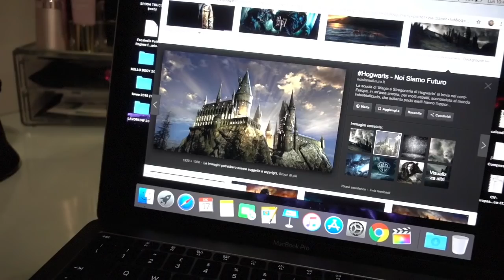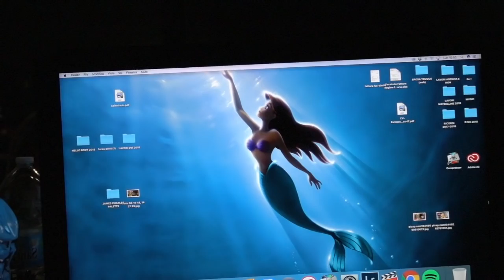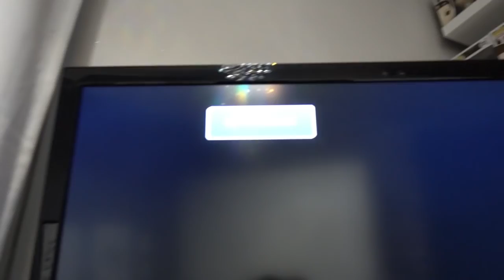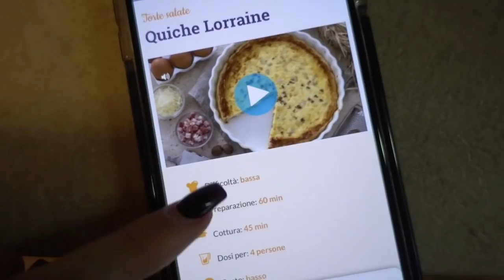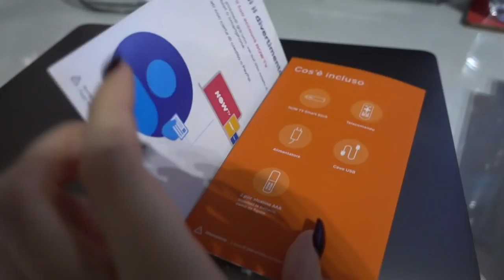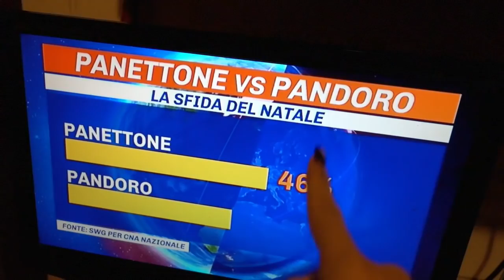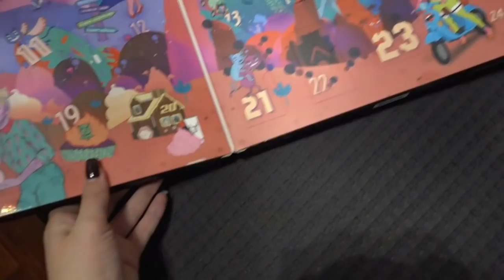IN CUCINA CON ILA E SCLERI VARI! *facile e veloce* | #17 Vlogmas 17.12.18